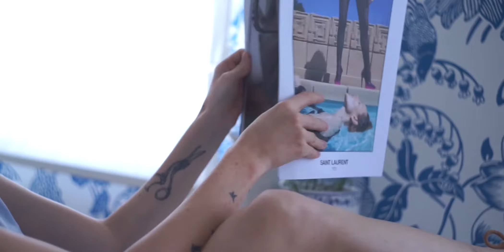Одежда в условиях самоизоляции от бренда Yana Besfamilnaya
Видеопрезентация коллекции бренда Yana Besfamilnaya становится особенно актуальной в условиях самоизоляции: девушка примеряет на себя различные образы и занимается любимыми делами прямо у себя дома – читает, рисует, танцует, готовит. Впрочем, если сконцентрироваться на вещах, то нужно отметить их универсальность и носибельность: они с легкостью подойдут большинству девушек. Основные цвета – голубой, коричневый и ягодные оттенки. Дизайнер представила на Mercedes-Benz Fashion Week Russia тренчи-трансформеры, рубашки из экокожи, переосмыслила классический костюм, сделав его полосатым и заменив брюки на шорты-бермуды, дополнила платья и футболки классического кроя оригинальной отделкой – подчеркнула фигуру. Кстати, с этой же целью в коллекцию добавлены корсеты и юбки с запахом – они отлично подчеркивают хрупкость и легкость девушек, составляющих целевую аудиторию бренда.